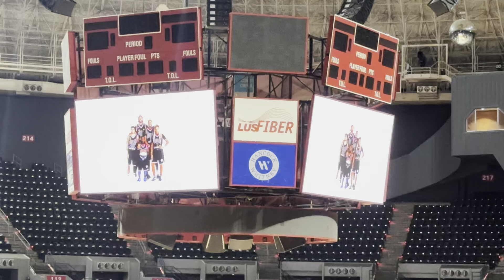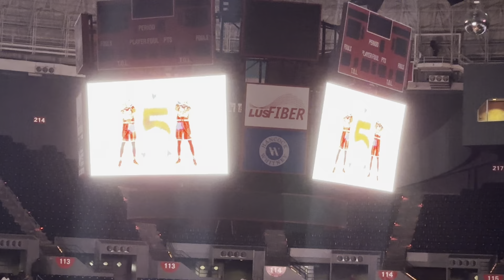Harlem Globetrotters At Cajundome In Lafayette La Part 3 (4/20/24)